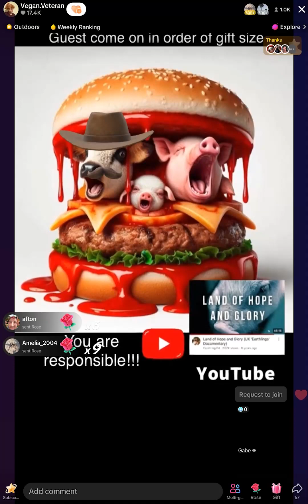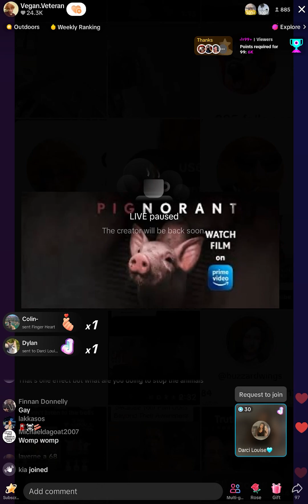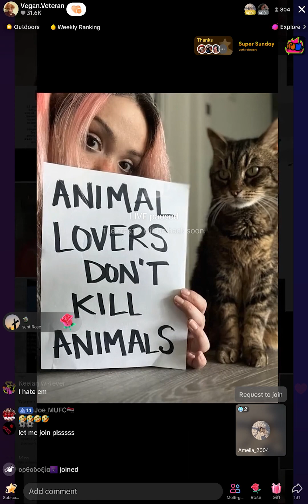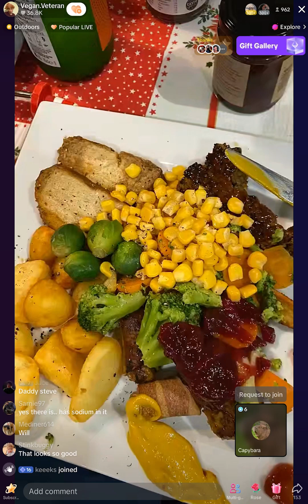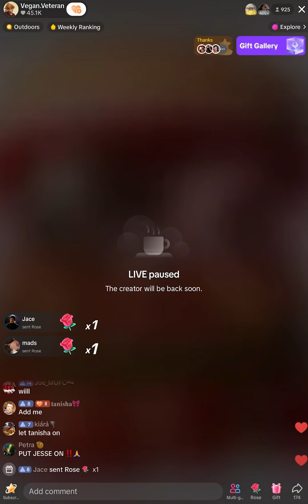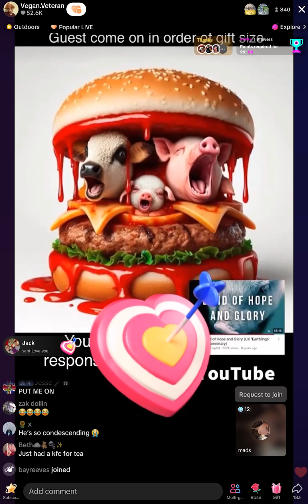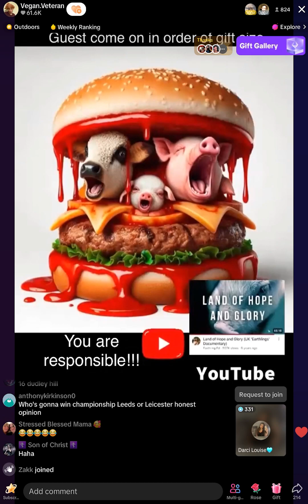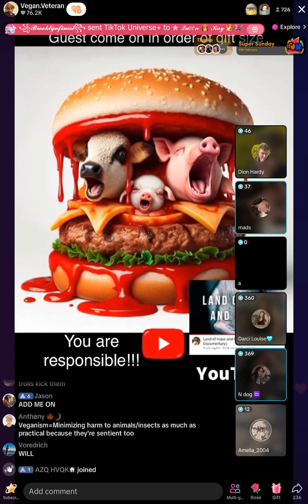Vegan.Veteran Phone-In TikTok Live | 23rd February 2024